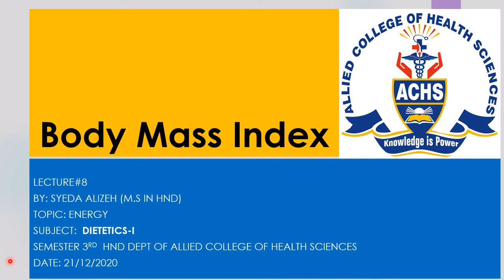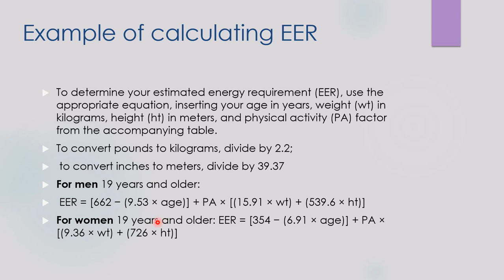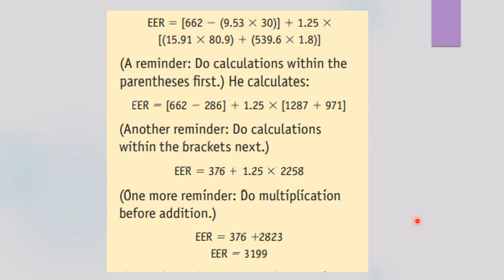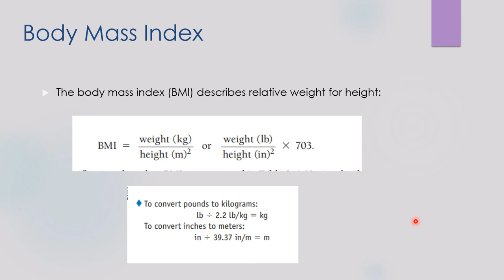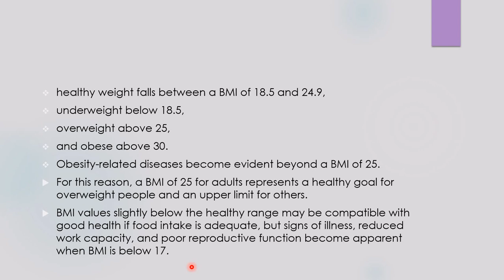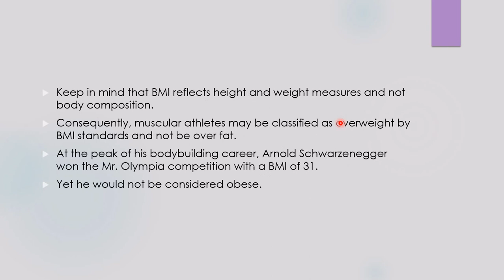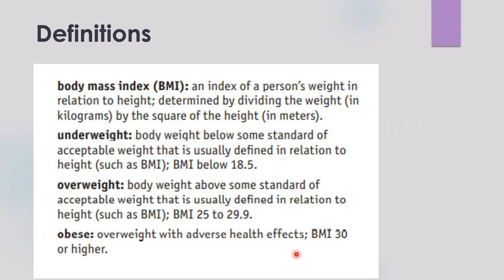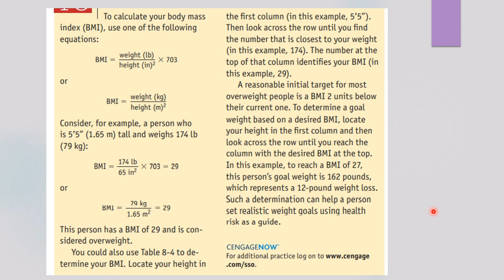DIETETICS-I Lecture#8 (Body Mass Index)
Semester 3rd
Topic: Energy
By: Syeda Alizeh (M.S in HND)